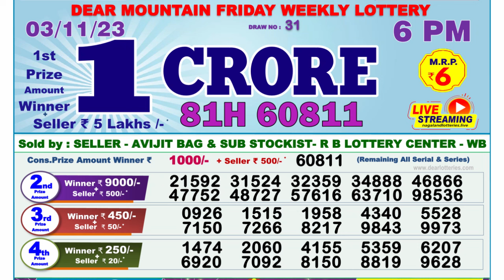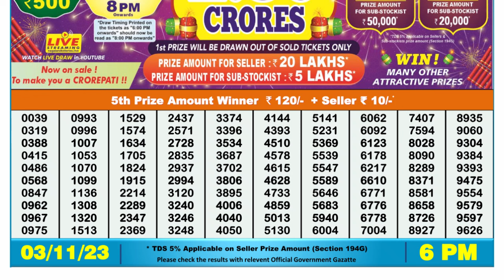Dear Lottery Sambad 6pm today 03.11.23 Nagaland State Lottery Result